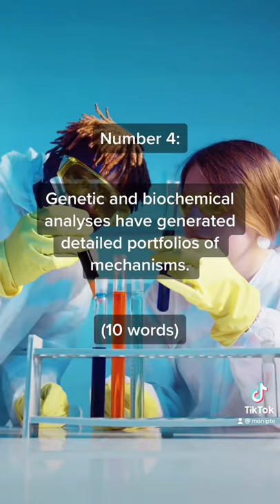PTE Repeat Sentence: the most difficult questions